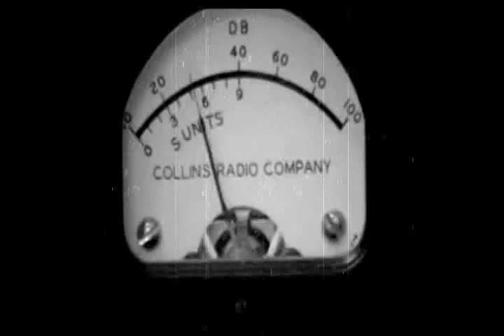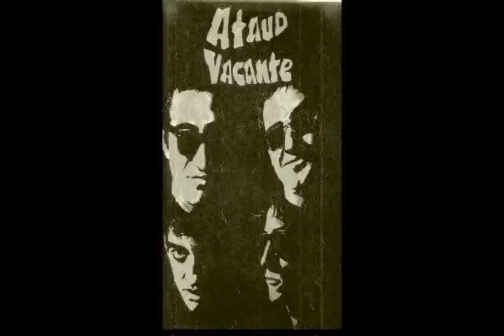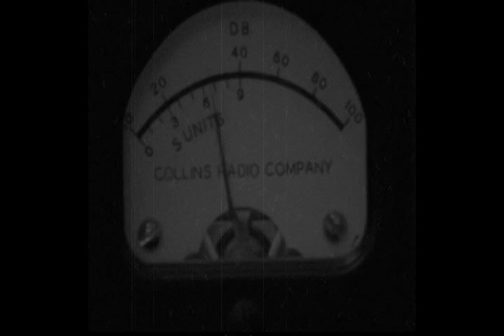Ataud Vacante "Un Verano Eterno"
Intento de video clip realizado por MONOROTTEN RECORDS (Tenerife). Tomando imagenes de peliculas de los años 20. Gracias a "Nada que ver" por sus imagenes.
Feliz 2008